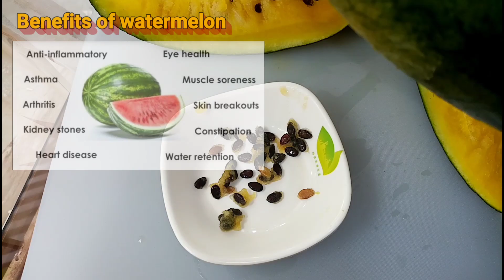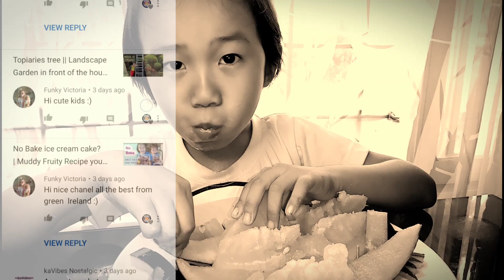Watermelon mukbang and how we arranged it to look appetizing | kid friendly appetizers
here's a fun and easy way to arrange your watermelon mukbang to make it more appetizing..Helps You Hydrate. staying at home this summer makes everyone especially children more active and restless.
our little dtrio just had his scratch from playing to much. So we made him a little comfort treat food.

Health Benefits
Contains Nutrients and Beneficial Plant Compounds. ...
Contains Compounds That May Help Prevent Cancer. ...
May Improve Heart Health. ...
May Lower Inflammation and Oxidative Stress. ...
May Help Prevent Macular Degeneration. ...
May Help Relieve Muscle Soreness.

This video is not made for kids, slicing watermeon with knife without the presence of adult supervision is not recommended.. Dtrio only serves as a host and model to show you how mukbang is enjoyable if arranged with good presentation.. with our presence behind camera.

If you like and want to see more of our adventures:
♥know more about Bacolod City,
♥enjoy food & lifestyle
♥laugh at our goodvibes blogs
♥and money saver DIYS

No hate, just pure fun.. positive vibes attracts positive opportunities.
Remember we are all unique and you are amazing.